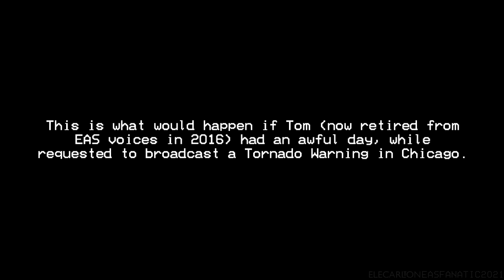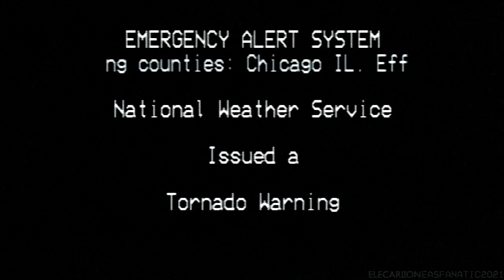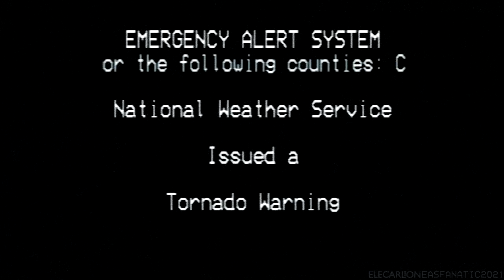Elecarlton's Angry EAS (READ DESCRIPTION)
WARNING: This EAS Parody contains profanity such as extreme swearing and/or inappropriate content that may offend people under 16 years of age. The following is also meant to be made for a joke. If you cannot handle a single joke, please click off this video immediately. But if you're about to watch it yourself, take a bitchslap to the face and do it at your own risk.